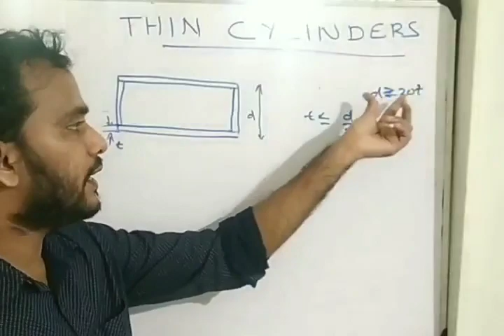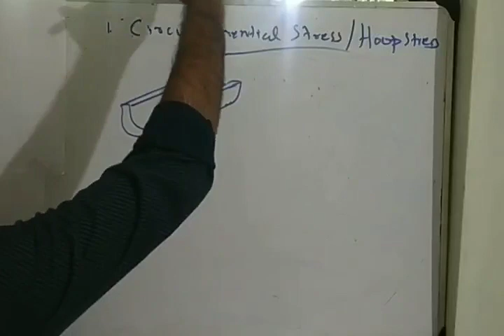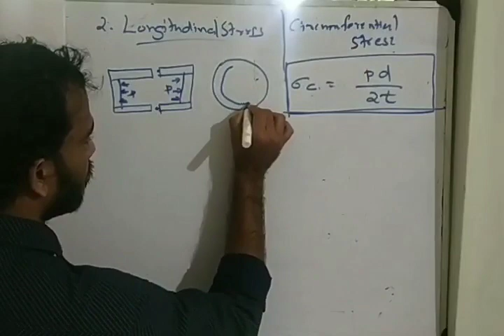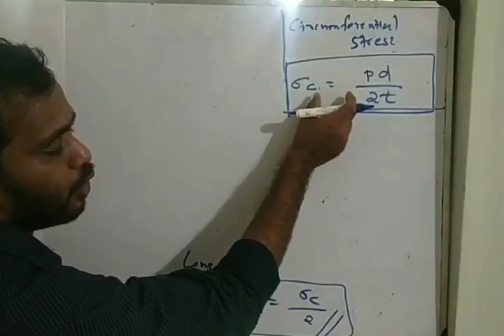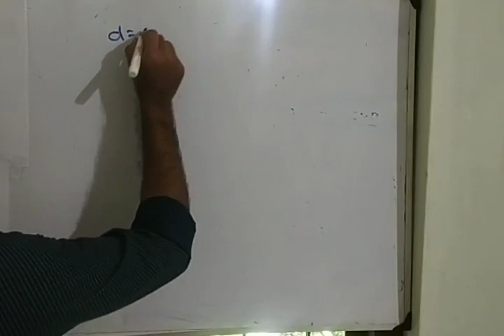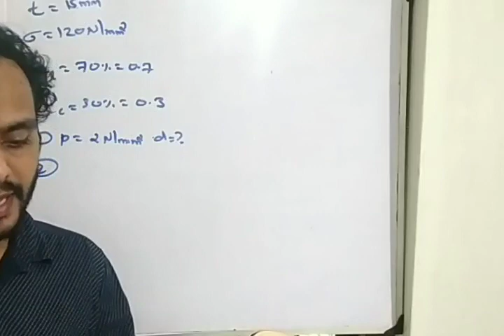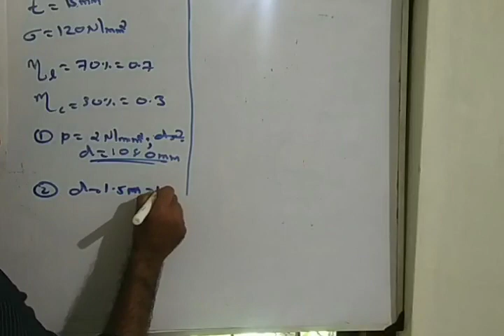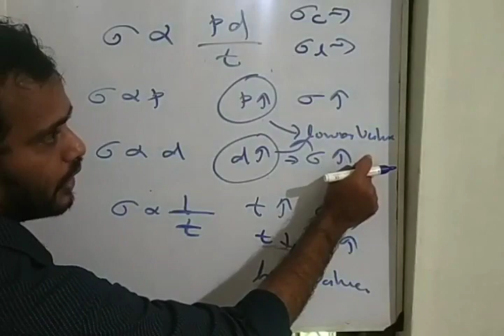Thin cylinders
Subject:- Applied Mechanics and Strength of Materials
Diploma in mechanical engineering
Semester 4